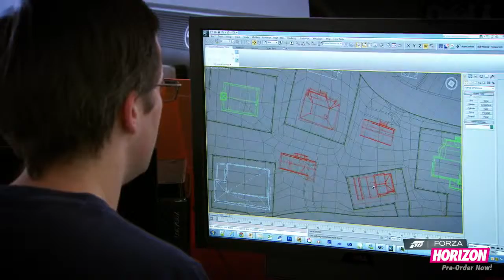Forza Horizon - Achter De Schermen: Deel 2